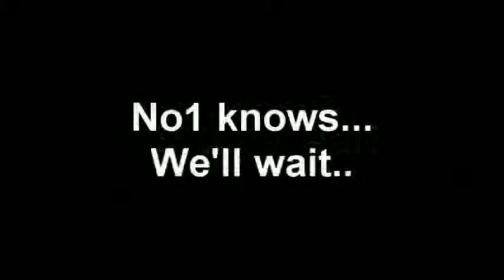Nokia N98 Official YouTube